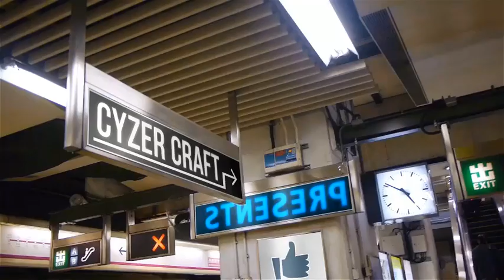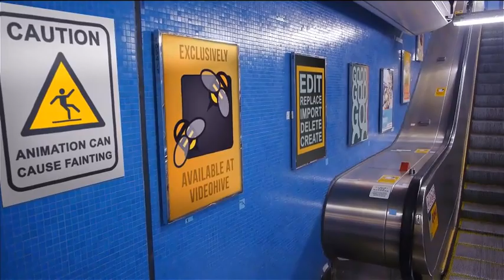Openers premiere pro: Realistic Urban 3D Titles Intro